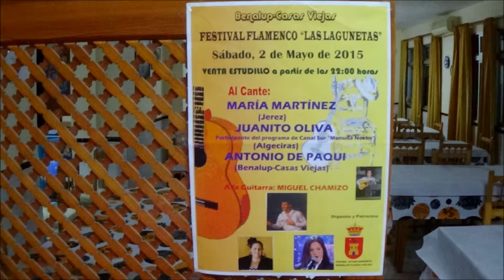BENALUP-CASAS VIEJAS Romería del Socorro 2015 Juanito Oliva y Miguel Chamizo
Al cante: Juanito Oliva
Al toque: Miguel Chamizo